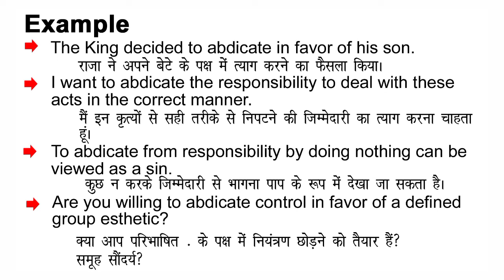Abdicate Meaning in Hindi/ Abdicate ka Matlab kya Hota hai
Abdicate meaning in Hindi / Abdicate ka Matlab kya Hota hai / Abdicate ka Hindi Meaning/Spoken English Class /Online English Class/ Abdicate explained in detail.

इस विडियो में मैं  ,Abdicate शब्द का इंग्लिश मतलब क्या होता है इसके के बारे पूरी विस्तृत रूप से बताया .

इस वीडियो में आप  ,Abdicate का हिंदी में मतलब को जानेगे और साथ में ,Abdicate का pronunciation भी सीखेंगें यानि की आप ,Abdicate के अर्थ के साथ साथ ये भी सीखेंगें की ,Abdicate को कैसे बोले या ,Abdicate को बोलने का सही तरीका क्या है |

If you follow this channel regularly. You can improve your English speaking skill as well as vocabulary. On this channel,( Meaning in Hindi) we provide new English words. Abdicate our easy spoken English course, you can easily improve your English. We are providing help to English-speaking courses online so Abdicate you can improve your English at your home and totally free. In this video, Abdicate our video, you will learn daily use English words which will improve to learn English vocabulary in a simple and easiest way.

If you want to learn English through Hindi language and also want to improve English vocabulary then I think this video will help you a lot. Your work is to exercise with someone on a daily basis. So today's English word is Abdicate and We will learn Abdicate Meaning in Hindi.
English speakingSpoken,
English online,
free-spoken,
vocabulary meaning,
Abdicate Meaning in Hindi.

चलिए लिखित रूप में  ,Abdicate word को example के साथ सीखते है .
Let’s learn the Hindi Meaning of, Abdicate in full detail.

,Abdicate का हिंदी में अर्थ होता है
,Abdicate को इन उदाहरणों से और अच्छे से समझ सकते हैं